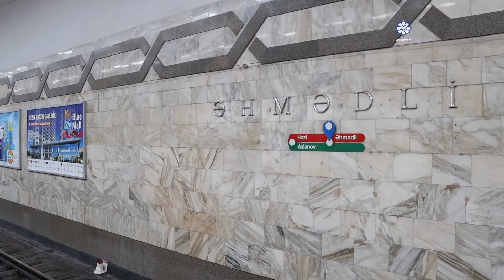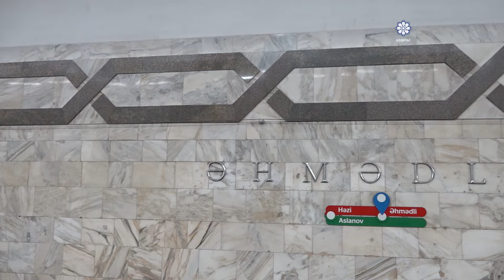Bakının 32 kəndindən hansının adına metrostansiya var?